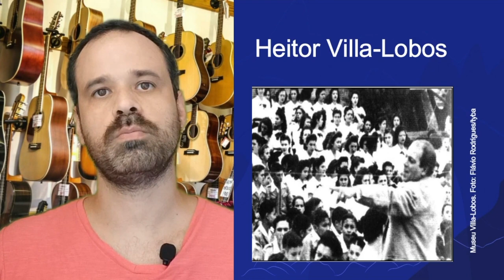Tarsila do Amaral | Villa-Lobos Educador | Rioeduca na TV – Artes, Música e Ed. Física - Carioca I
Os professores Arthur Cordeiro e André Oliveira apresentam a aula Tarsila do Amaral | Villa-Lobos Educador, de Artes Visuais, Artes Cênicas, Música e Educação Física.
Habilidades trabalhadas: Música: Relacionar as diferentes dimensões da vida social, cultural, política, histórica, econômica, estética e ética, compondo, improvisando e criando músicas, considerando seus usos e funções em seus contextos de produção e circulação
Diferenciar práticas musicais diversas, reconhecendo e analisando os usos e as funções da música em seus contextos de produção e circulação e estabelecendo relações com as diferentes dimensões da vida social, cultural, política, histórica, econômica, estética e ética.
Artes Visuais: Debater sobre a obra e a vida de diferente autores para alcançar sentidos plurais; Analisar diferentes estilos visuais, contextualizando-os no tempo e no espaço; Analisar formas distintas das artes visuais, em obras de artistas brasileiros e estrangeiros de
diferentes épocas e em diferentes matrizes estéticas e culturais.